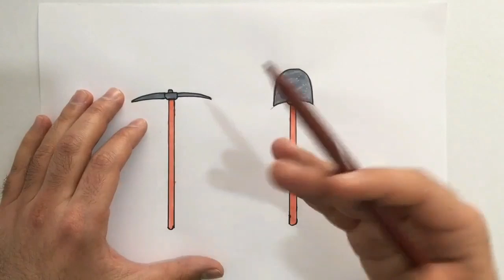PARAGRAF NASIL ÇÖZÜLÜR?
Birbirinden faydalı tam 7 püf nokta ile paragraf sorularını kolayca çözmeniz için size yardımcı oluyoruz. Paragraf sorularını çok kolay bir şekilde çözmek için bu püf noktaları dikkatle izleyelim.

Kategori
Eğitim

VİDEO ÖZETİ:
Paragraf sorularını en kolay  ve en hızlı çözmenin  püf noktaları şunlardır:
1. Öncelikle soru kökünü dikkatli okumalıyız.
2.Soru kökünün olumsuz olduğu (değinilmemiştir, çıkarılamaz, bahsedilmemiştir gibi) durumlarda kesinlikle ŞIKLARDAN gidilmelidir.
3. Sıralama sorularında ilk iş GİRİŞ cümlesini bulmaktır. Ardından cümlelerin başı ve sonu incelenip devam ettirilir.
4. Paragrafın konusunu bulurken kaynağı ve kaynağın yönünü birleştirmemiz gerekir.
5. Bir metnin ana düşüncesini ya ilk cümlede ya da son cümlede aramalıyız.
6. Bir metin iki paragrafa bölünmek istenirse ikinci GİRİŞ cümlesi doğru cevaptır.
7. Paragraf sorusu çözerken aklımızı kurcalayan başka bir konu olmamalıdır. Dikkatimizi tamamen paragrafta anlatılan konuya vermeliyiz.